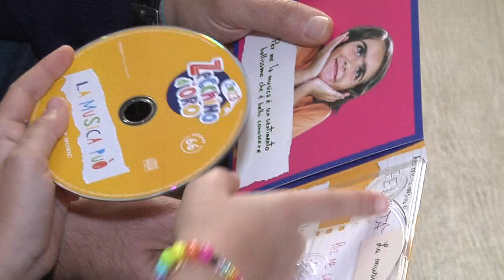Musica, Martina Vecchione alla 66esima edizione dello Zecchino d'Oro - Canale 10